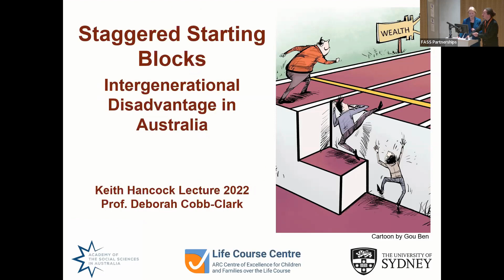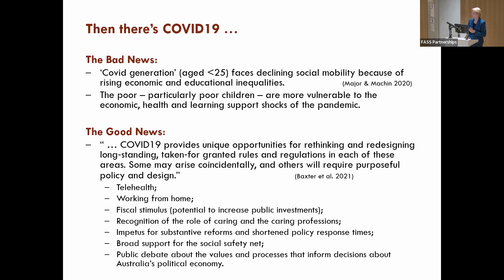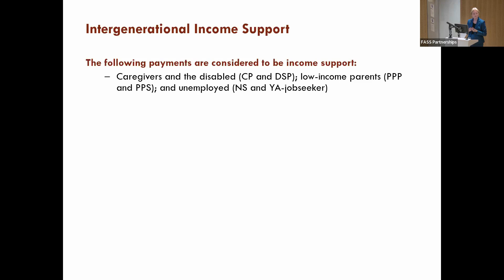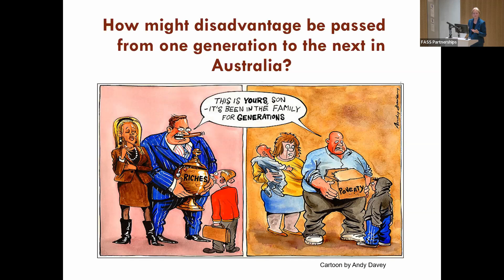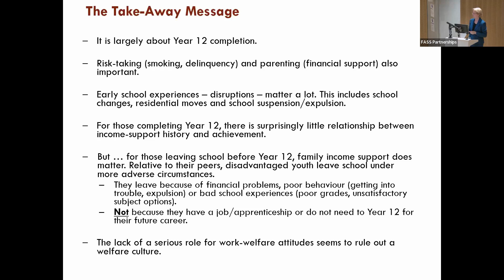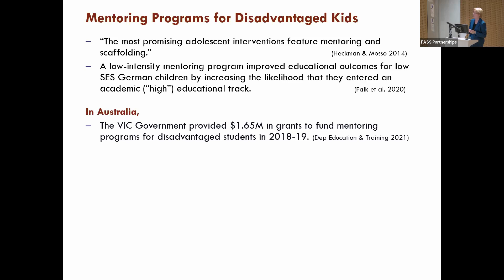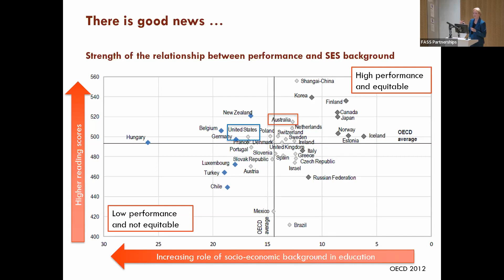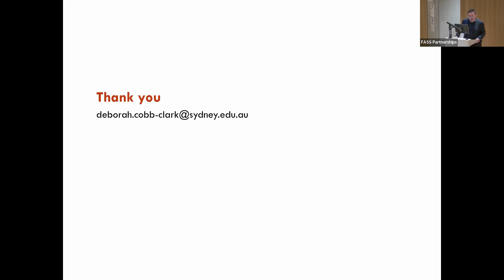Staggered Starting Blocks: Intergenerational Disadvantage in Australia | Deborah Cobb-Clark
2022 Keith Hancock Lecture
Staggered Starting Blocks: Intergenerational Disadvantage in Australia
Presented by Professor Deborah Cobb-Clark
Increasing social and economic opportunity is one of the defining challenges of our time. In the 2022 Keith Hancock Lecture, Professor Deborah Cobb-Clark discusses the pathways linking entrenched socio-economic disadvantage across generations in Australia. She argues that the intergenerational persistence in economic disadvantage can largely be understood through an education lens.  Children growing up in families that are reliant on social assistance experience many more disruptions in their schooling and receive less financial support from their parents, both of which impact on their chances of completing high school and avoiding the need for social assistance.